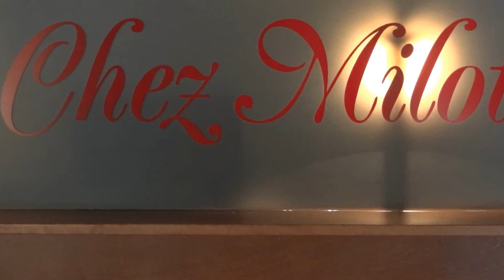Chez Milot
SAINTE-ADÈLE
958, Valiquette, Sainte-Adèle
Québec, Canada
J8B 2M3